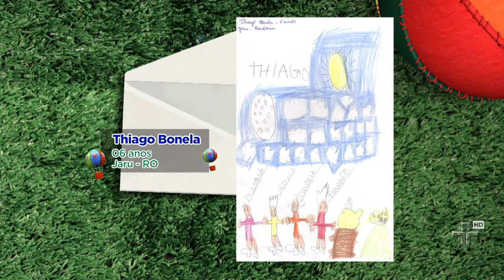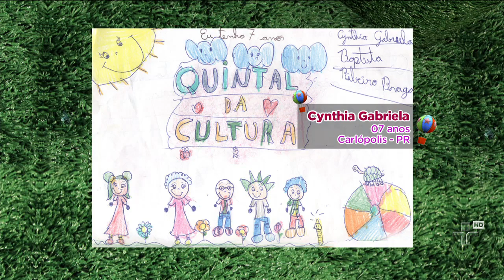Quintal da Cultura - Exposição de Artes do Quintal - 20/05/13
Ludovico mostra alguns desenhos enviados pelas crianças.